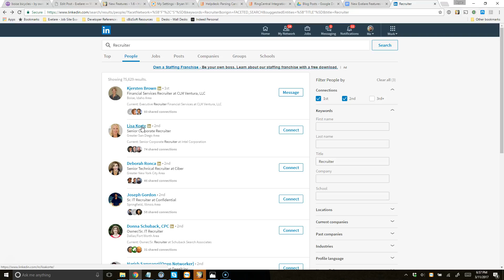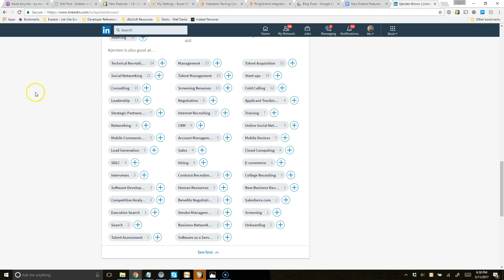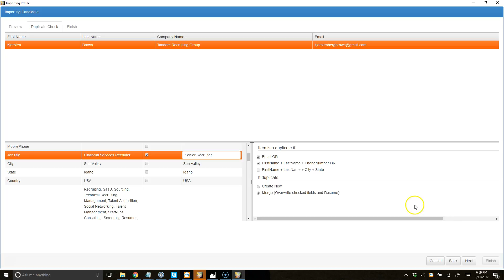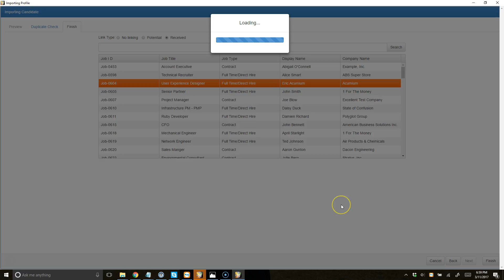Exelare Chrome Plugin for LinkedIn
Overview of how to use the Exelare Chrome Plugin for LinkedIn.  Quickly parse candidate or client profiles into your Exelare database!